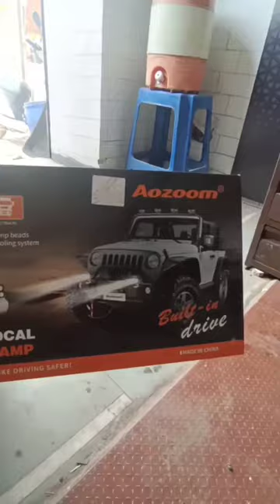"Elevate Your Ride: Unleash Thrills with Aozoom's TH02 Auxiliary Lights!"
Make your loved car look even more thrilling with Aozoom's auxiliary light TH02.